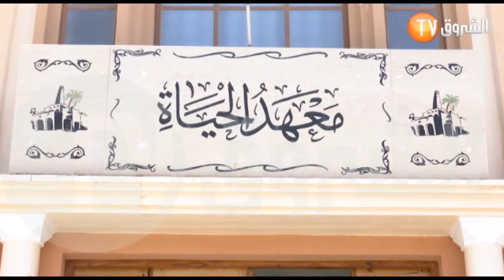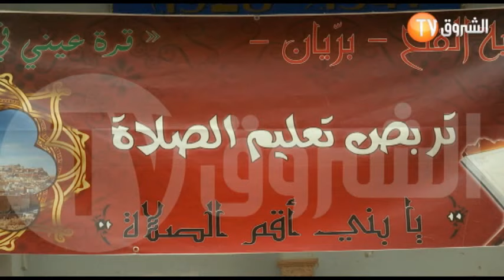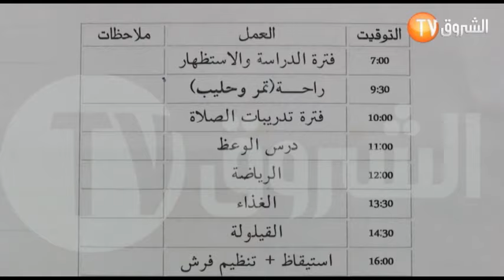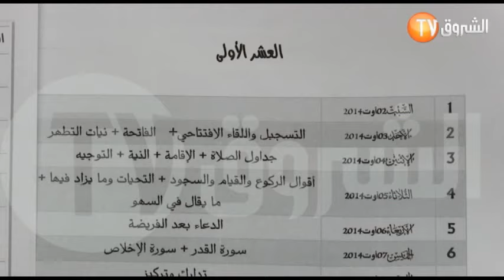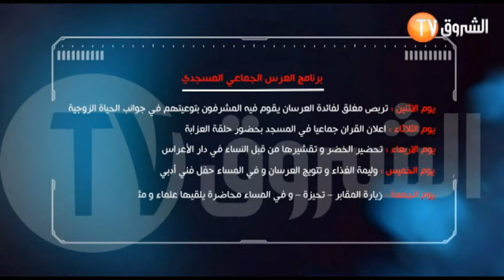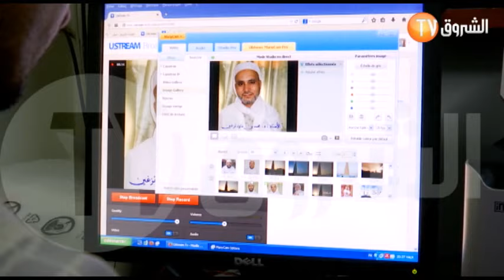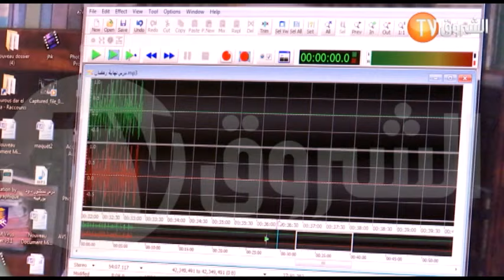نظام العزابة..سر مزاب - الحلقة الكاملة -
نظام العزابة..سر مزاب - الحلقة الكاملة - الشروق تحقق
رئيس التحرير : عبد اللطيف بلقايم
اعداد و تقديم : عمر بودي
تركيب : نبيل قرفي

شكر خاص لكل من ساهم في انجاح هذا العمل من قريب و من بعيد.
الشكر موصول لمؤسسة New Media Productions التي قمنا بأخذ مقتطفات من الفيديو التحفيزي على الرابط التالي :